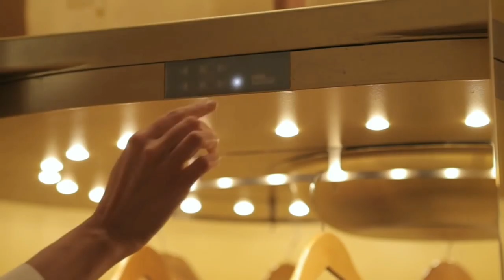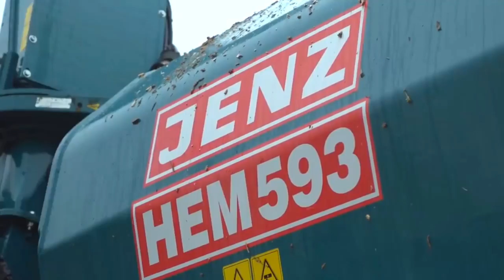Incredible machines of the future !!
THIS CHANNEL IS PROMOTING NEWLY LAUNCH INNOVATIVE TECH GADGETS AND ASSESORIES TO POTENTIAL BUYERS.

IT WILL HELP PEOPLE TO GET PROPER INFORMATION ABOUT PRODUCTS AND HELP THEM TO BUY NEW INNOVATIVE GADGETS.